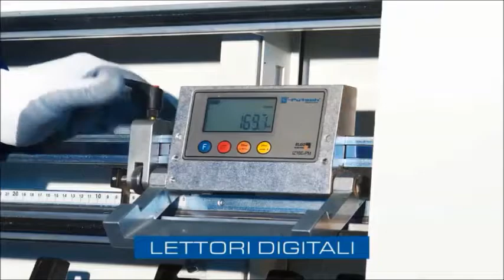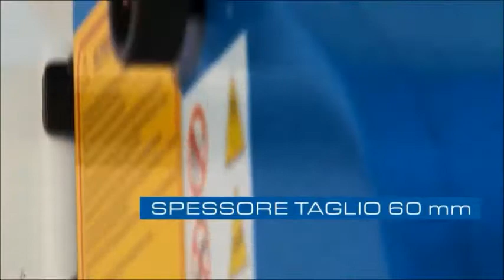Plattenaufteilsäge Putsch SVP 145 - Wehrmann Holzbearbeitungsmaschinen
Lagernummer: 1110008